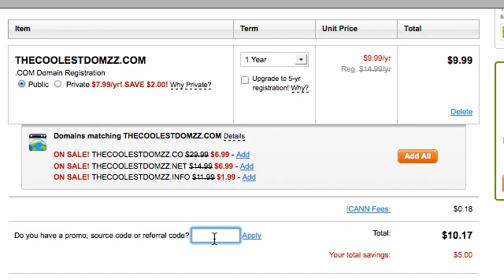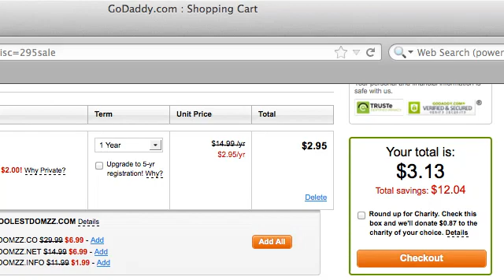GoDaddy $2.95 Coupon for .COM Domains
You can obtain a .COM domain for only $2.95 at godaddy using the coupon "295sale" at checkout.  The video has step by step instructions.